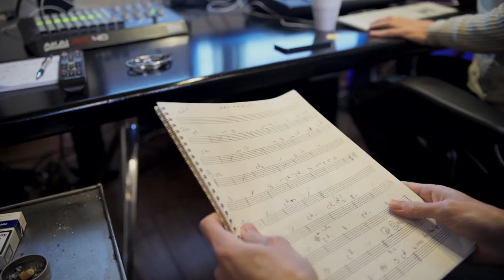Official - Eli Marcus Debut Album Promo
A behind the scenes look at Eli Marcus' brand new debut album.
Film by: RJ Studios
Featured song: Machzik Brocha by Yossi Green